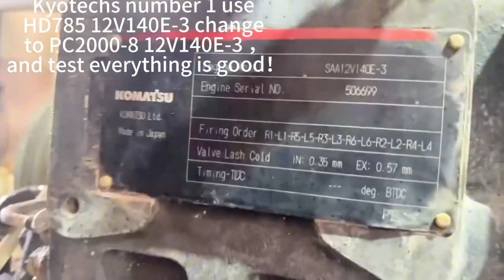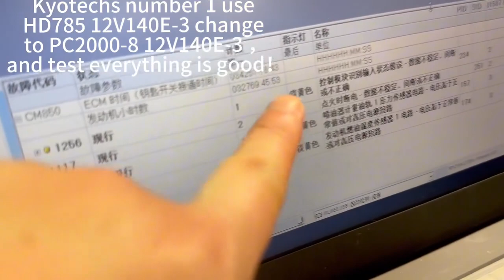HD785 12V140E-3 change to PC2000-8 12V140E-3